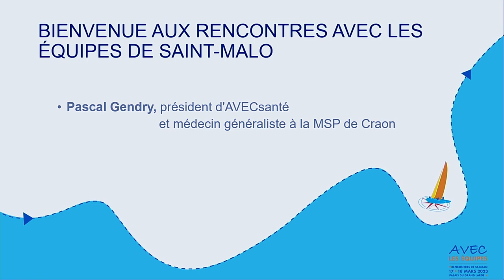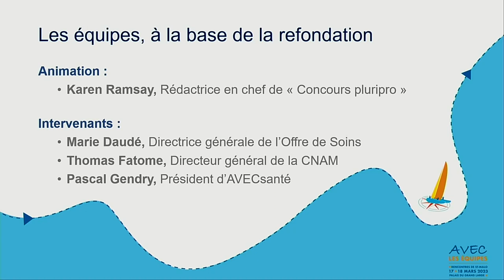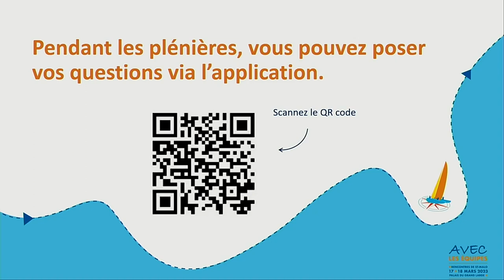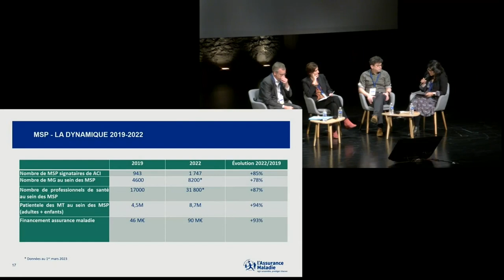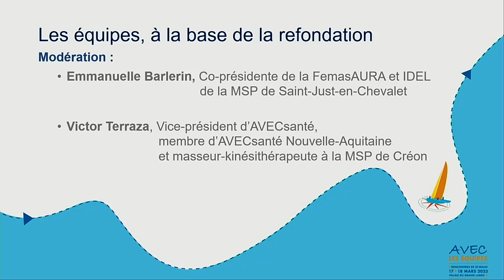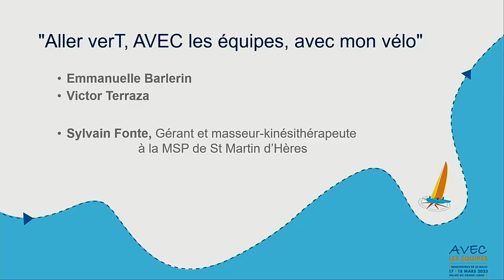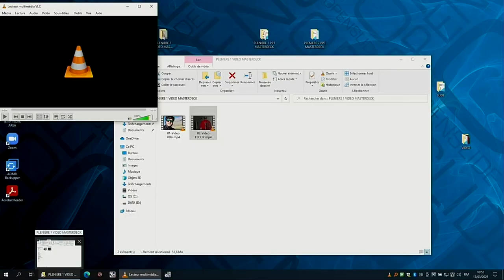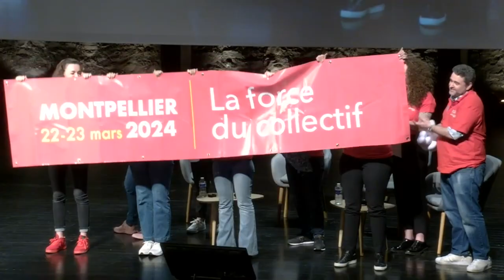AVEC2023 : Les équipes à la base de la refondation - Plénière 1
En présence de : Pascal Gendry, président d'AVECsanté
Invités : Elise Noguera, Directrice générale de l'ARS Bretagne, Marie Daudé, Directrice Générale de l’Offre de Soins, Thomas Fatome, Directeur Général de la CNAM

Animatrice : Karen Ramsay, Rédactrice en chef du Concours pluripro